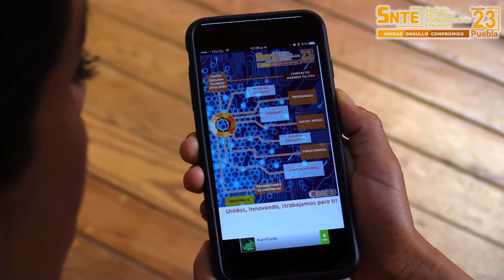App Social Media 23